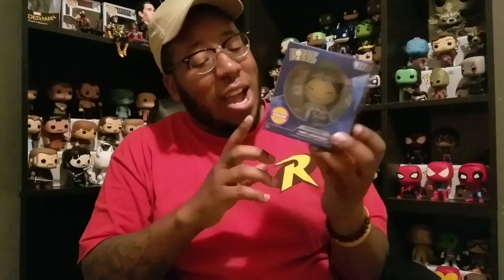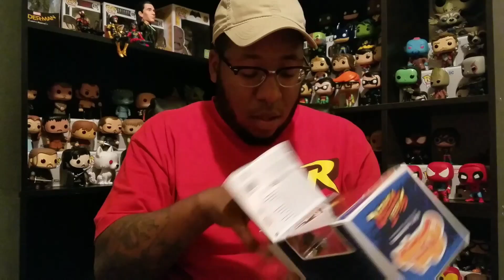toyhuntr Mail! 90 miles from comics podcast behind the scenes!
What's going on guys? I am toyhuntr!

In this video I open up some toyhuntr Mail from a few fellow toy hunters. Thanks to Anthony Ramos, Zak S, and Marty! I also hang out with Sgt. Funko as we wait to join the 90 miles from comics podcast this week to discuss the Marvel Cinematic Universe & DC Entertainment Universe trailers! It was an awesome episode and we had tons of fun. check out 90 miles from comics podcast on iTunes & soundcloud. Enjoy!

321 Followers, 134 Following, 13 Posts - See Instagram photos and videos from ZOOKEEPERS (@zookeepersdk)